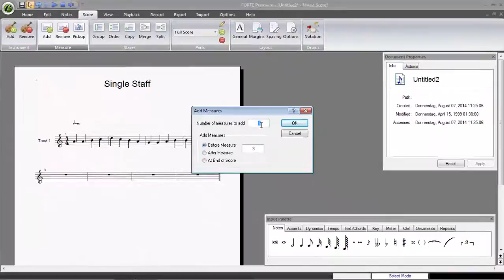FORTE Tutorial: Add and Remove Measures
In this tutorial we will show you how easy it is to add and remove measures in FORTE. This tutorial will work with all FORTE editions.

FORTE Free, Basic, Home, Premium